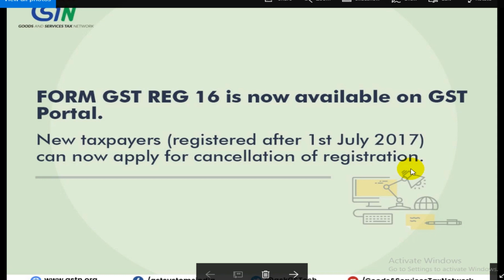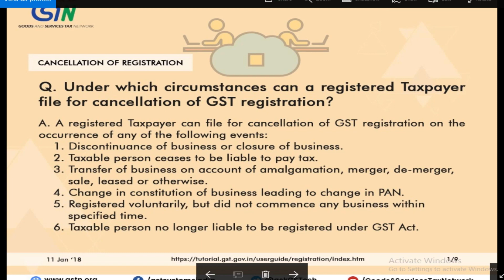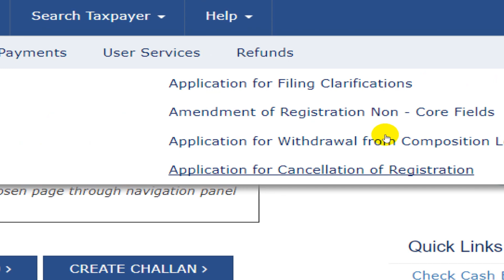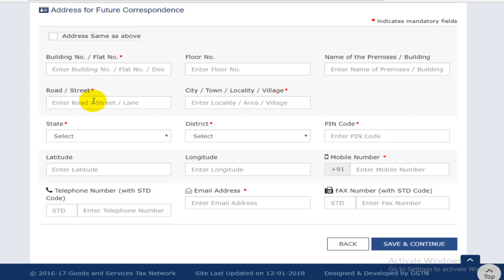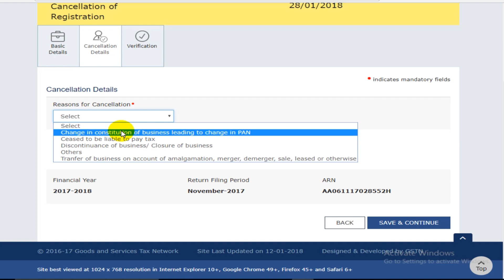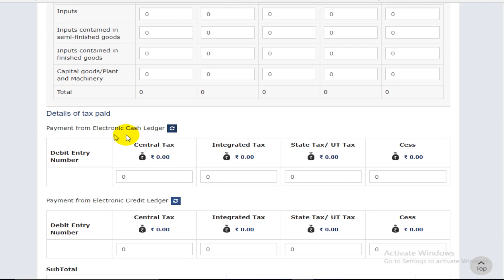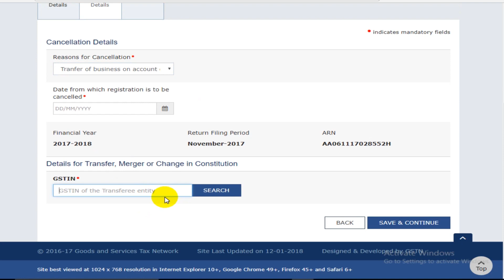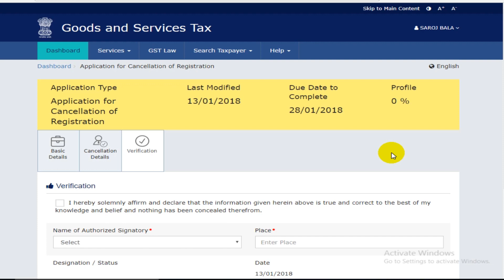Cancellation of GST registration for New Taxpayers LIVE DEMO| How to cancel GST registration number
GST : Cancellation of Registration,
Who can apply for GST registration ?
1) New Taxoayer 2) Migrated Taxpayers
Circumstances under which new taxpayer file for cancellation of GST Registration:
1) Discontinuance of business or closure of business
2) taxable person ceases to be liable to pay tax
3) transfer of business on account of amalgamation, merger, de-merger, sale, leased and otherwise.
4) Change in constitution of  business leading to change in PAN
5) Registered voluntary, but did not commence any business within specified time.
6) taxable person no longer liable to be registered under GST Act.

Who cannot file for cancellation of registration?
1) Persons registered as Tax Deductors/Tax collectors
2) Persons to whom UIN has been allotted.

Budget Mike for Audio recording:
Generic 57000928MG Silica Gel Professional Condenser Microphone Mic Sound Studio Recording Dynamic (Works with Phantom Power Supply Or Sound Card Only)

iball Rocky with mike, headphone and speakers:
Budget Cemeras:
Redme note 4 (xiaomi)
Coolpad Cool 1 (Gold, 3GB RAM + 32GB memory)
Coolpad Note 5 (Royal Gold, 32 GB)

Love